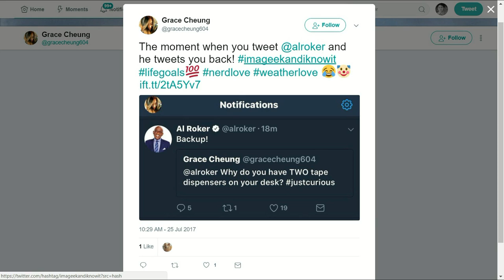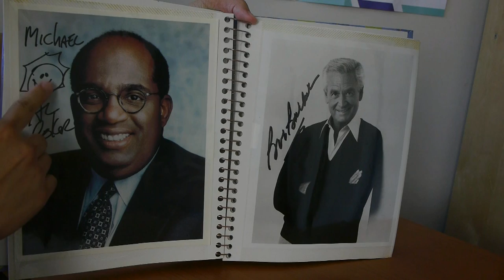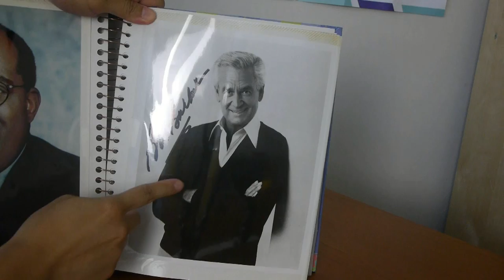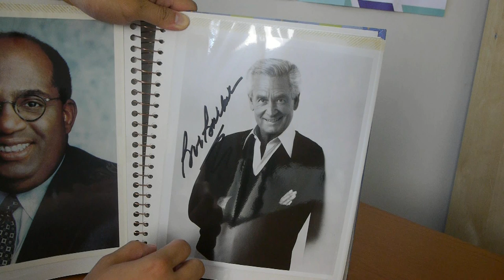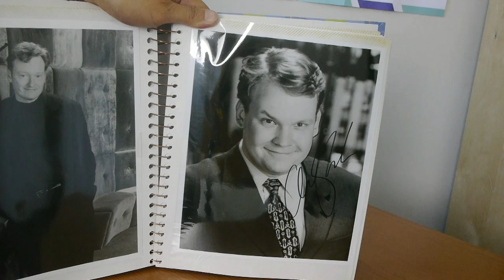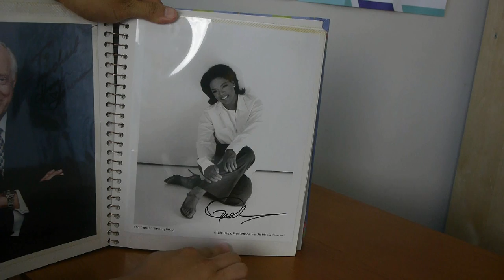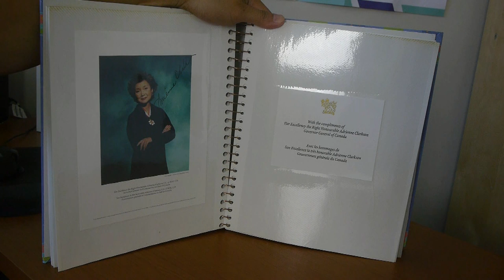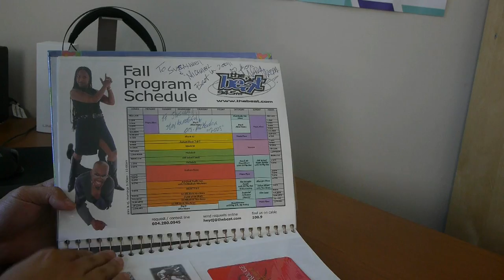I Got Conan O'Brien's Autograph (and Andy Richter Too!) - Vlog #35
- Miniature train, metropolitan trails, and Al Roker? This week's vlog starts out at Confederation Park in North Burnaby, BC, but somehow ends up with some Jim Carrey spanking me very much. Wait... what?

Panasonic GH2
Panasonic 20mm f/1.7
Rode VideoMicro
Canon ELPH 340 HS
Polaroid Cube+
Polaroid Tripod Mount
Polaroid Waterproof Case
GorillaPod Focus
GorillaPod Original
Transcend DrivePro 520 Dashcam

--- COLLABORATION? ---

Hi! I'm Michael. I'm a freelance writer, stay-at-home dad and voracious foodie. I toss up some random videos from time to time too. You know, for science.

Got questions or feedback? Let 'er rip in the comments section. As you were.